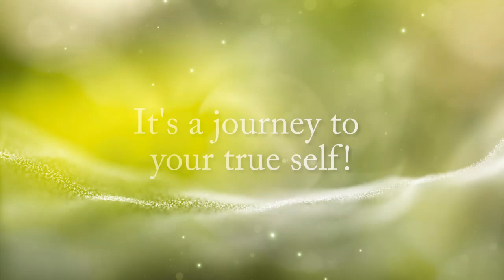Reiki Video Presentation 2024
The annual global Reiki Summit is about to start!

📅 Mark your calendars for November 8-12, 2024